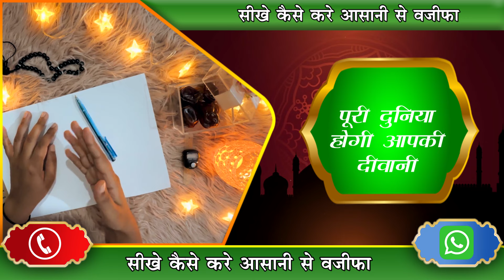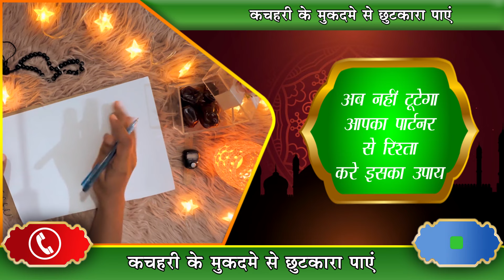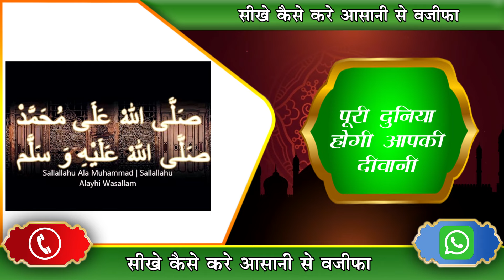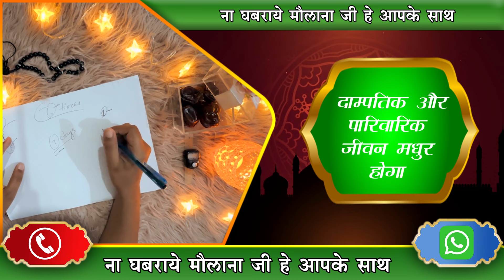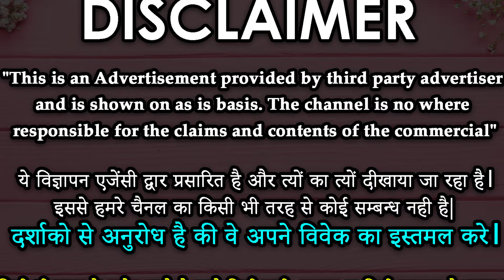आज रात ये 3 नाम बोल दो सामने वाला 1 घंटे में आपका दीवाना हो जाएगा || Best Muslim Amal